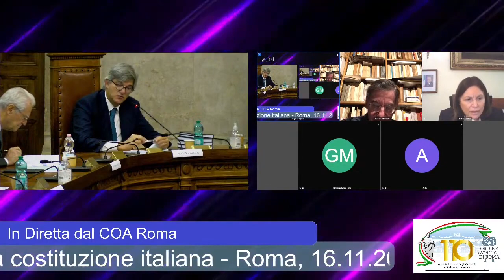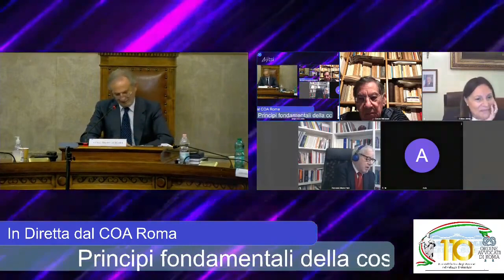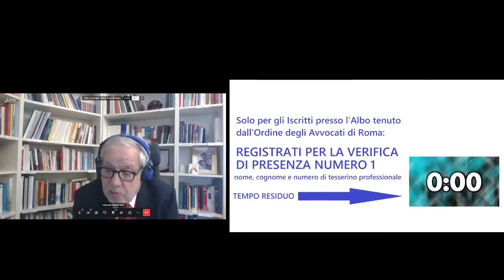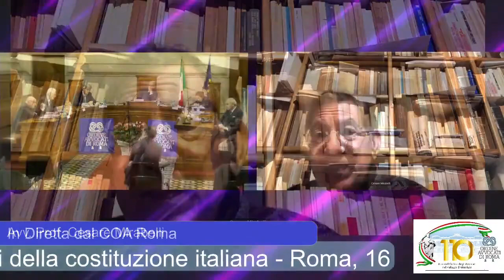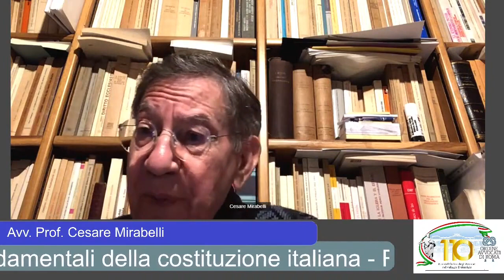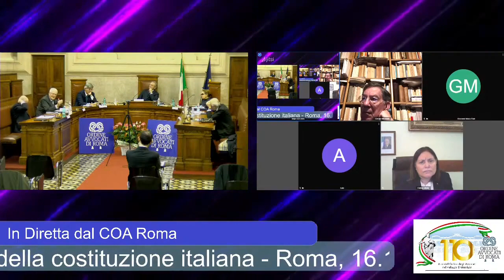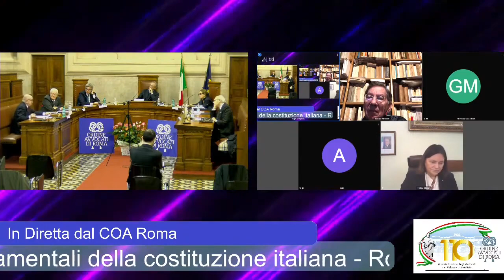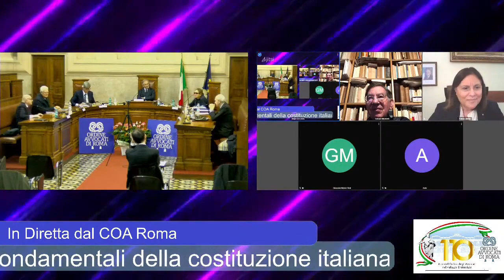PRINCIPI FONDAMENTALI DELLA COSTITUZIONE ITALIANA - 16.11.2021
Locandina Dipartimento Comunicazione, Cons. Avv. Andrea Pontecorvo
Evento coordinato dalla Collega Avv. Alessandra Civiello, partecipano: il Presidente dell'Ordine capitolino Avv. Antonino Galletti, il Presidente della Corte Costituzionale Dott. Coraggio, i Professori Avvocati Mario Sannino, Massimo Luciani, Giulio Prosperetti (Giudice Costituzionale), Cesare Mirabelli, Giovanni Maria Flick, il Dott. Ernesto Lupo e l'Avvocato Generale dello Stato Gabriella Palmieri Sandulli.